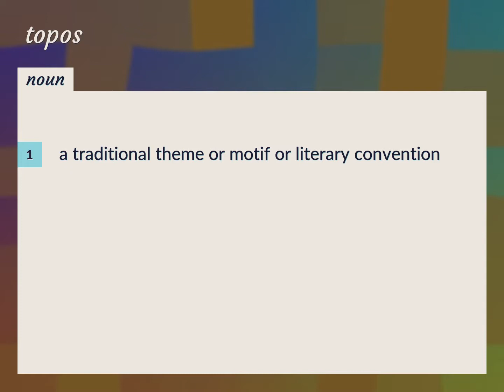Topos | meaning of Topos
What is TOPOS meaning?